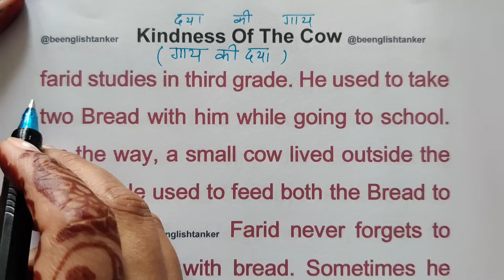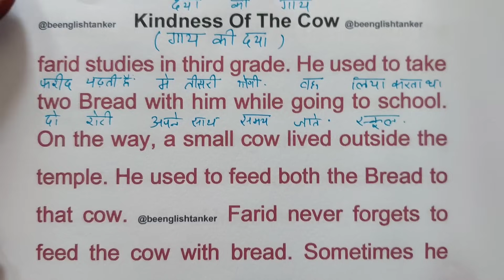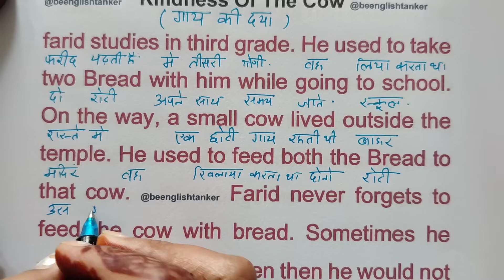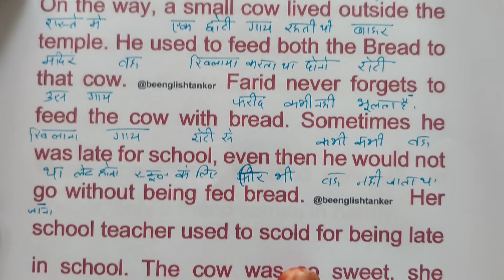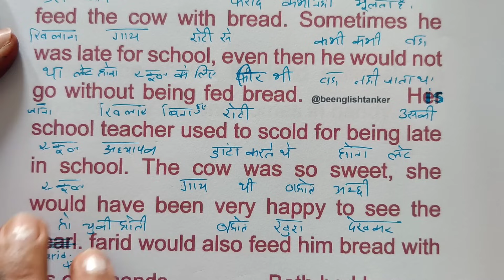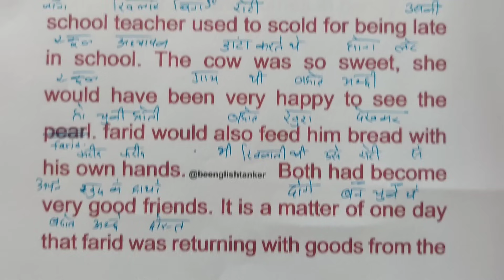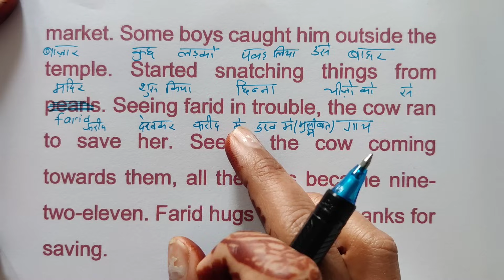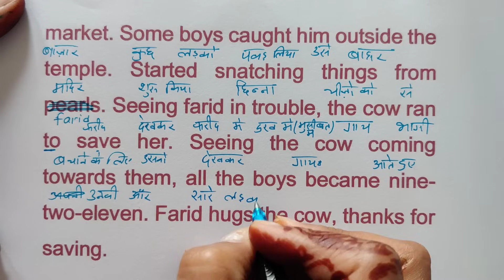शुरुआत से इंग्लिश पढ़ना कैसे सीखें / zero से इंग्लिश पढ़ना और बोलना कैसे सीखें/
यहां से आप मेरे app को download कर सकते हैं

englishpadhnakaisesikhe
English practice,
daily English,
tenses
learn tenses
book reading